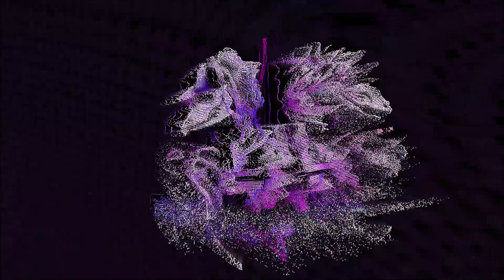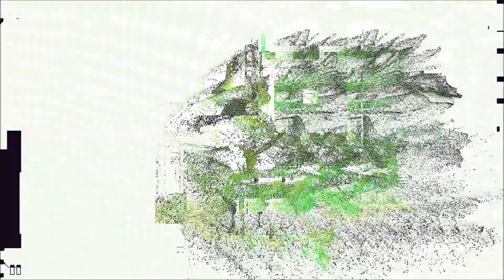Revisiting Age of Resistance - Episode 6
Welcome back to the next instalment in my episode by episode review of Age of Resistance! Now that the All-Maudra is dead, groups are scattered and paths are converging. A dark queen has come, and with it the old system collapses. Will Aughra be able to continue to lead them, and where will this new adventure take the resistance?